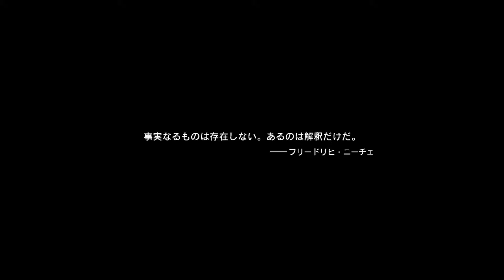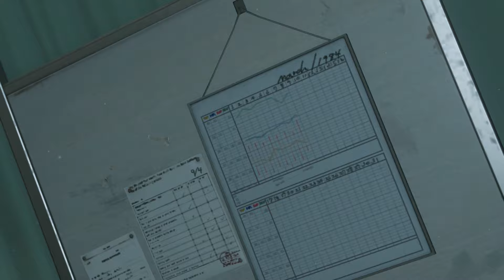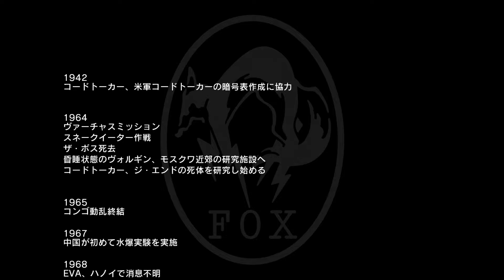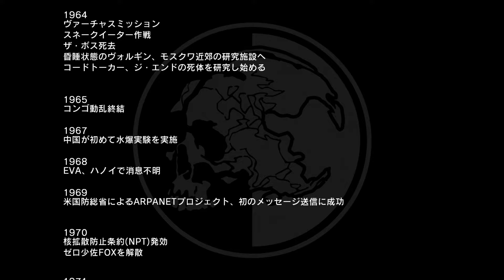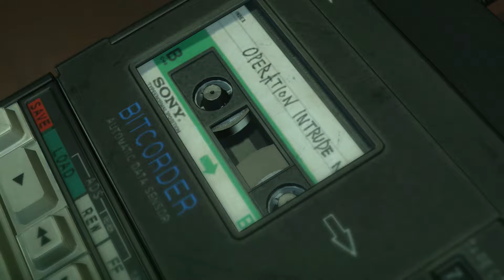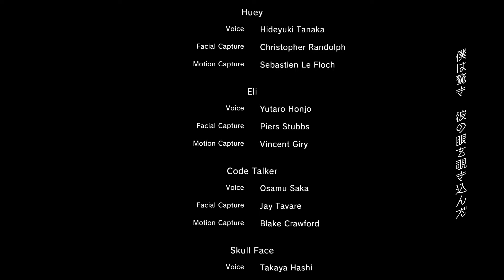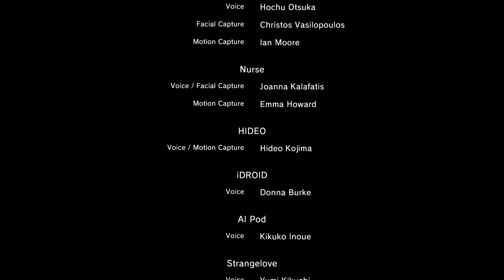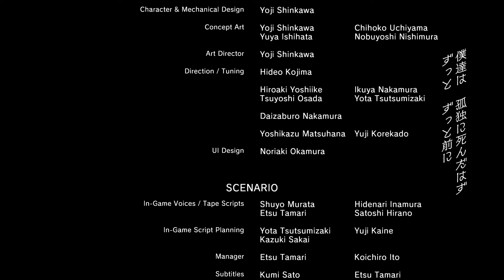#32【TPS】弟者の「メタルギアソリッドV：TPP」【2BRO.】 END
2015/09/02 発売 PS4版「METALGEARSOLIDV : THE PHANTOM PAIN」